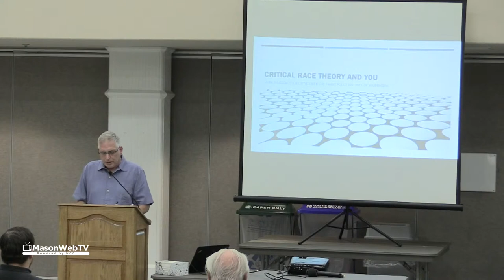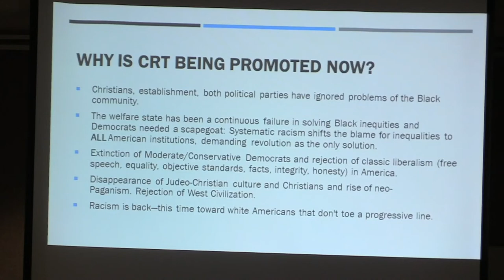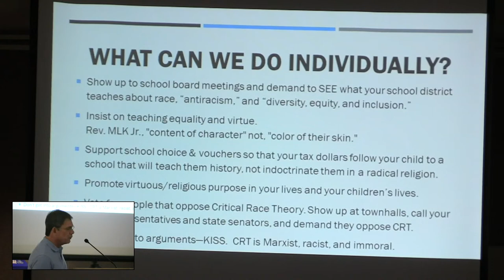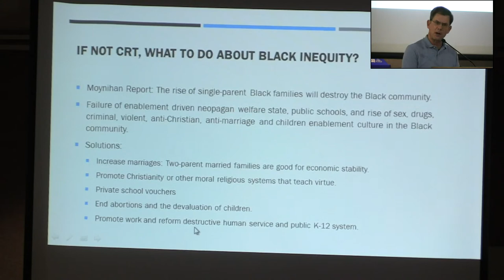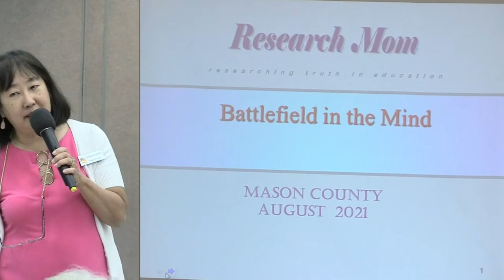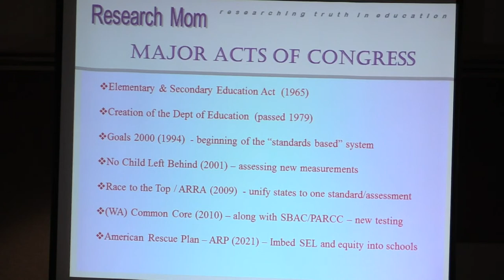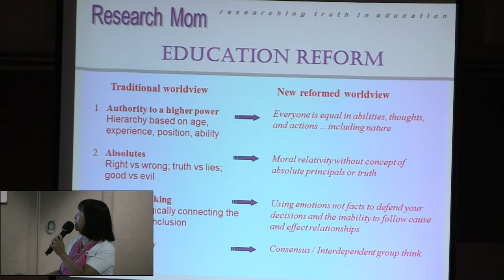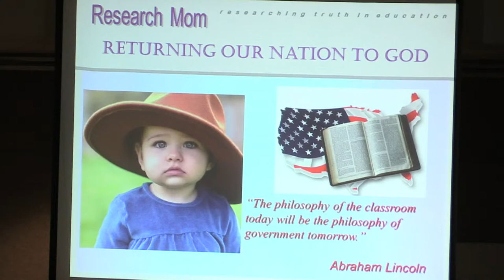Public School Education Event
Public School Education Event featuring Mark Miloscia, Executive Director of Family Policy Institute, and Sharon Hanek, expert on education, Activism & Global Agenda. Topics of discussion include Critical Race Theory, Sex Ed Curriculum, Parental Rights, Bathroom Policies, OSPI updates, and School Board Communications.